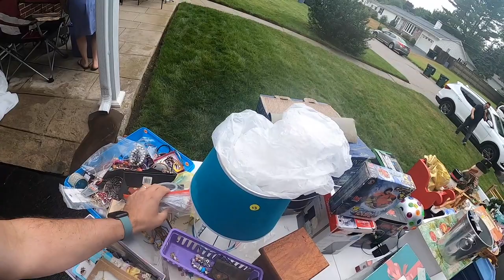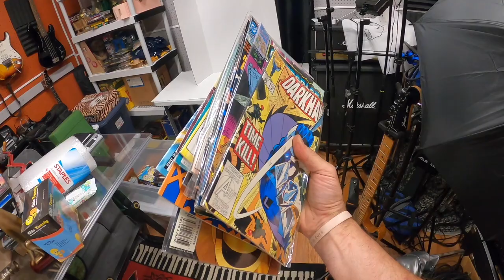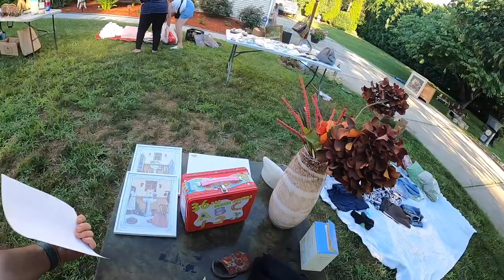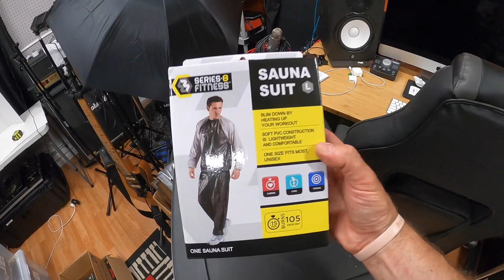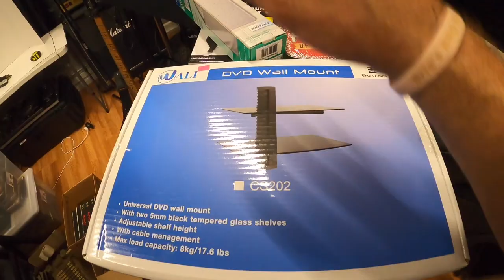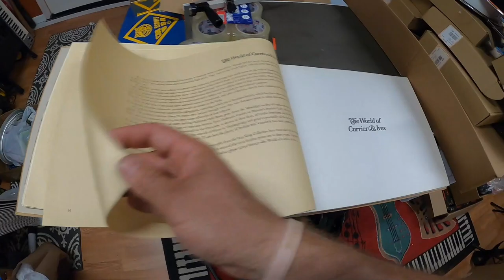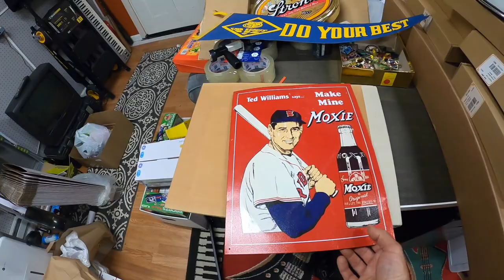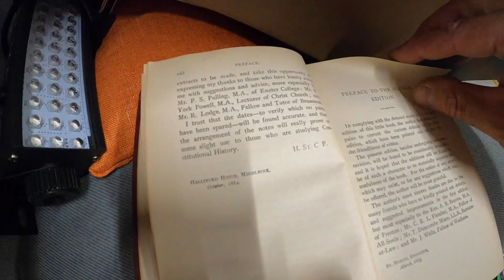What a weekend! Storage Unit!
I bought my first storage unit...sort of! Check out the cool stuff I picked up from going to 20+ yard sales this past weekend.